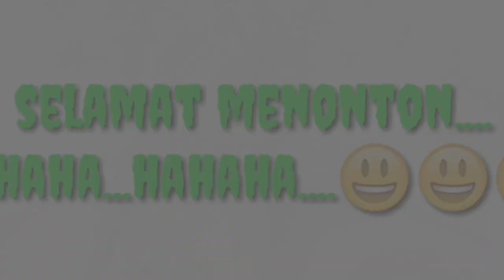Kota mojokerto pinggiran pada malam hari | motovlogger pemula-cak mbilex mbilex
CAK MBILEX MBILEX

Hallo gaes,di video ini yg mana habis penuhi undangan teman,barulah pulang sekalian menunjukan suasana kota mojokerto pinggiran pada malam hari...
Tentunya dg hawa yg dingin & sepi...
Jadi seperti apa kelanjutan videonya.

Kritik,cemoan,pukulan,tamparan,saran & koment yg baik kunantikan.

Mohon dukunganya gaes,agar bisa berkembang & selalu berikan video yg menarik berikutnya

Terima kasih!!